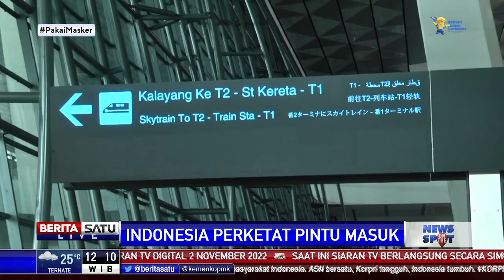Pemerintah Resmi Larang Masuk Orang Asing yang Pernah Kunjungi 8 Negara Afrika, Berikut Daftarnya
Pemerintah resmi menutup pintu kedatangan bagi orang asing yang pernah mengunjungi delapan negara di Afrika. Kebijakan tersebut dilakukan menyusul munculnya varian covid-19 Omicron.